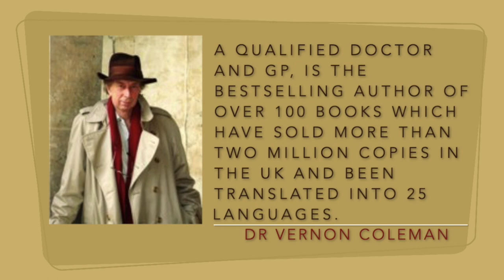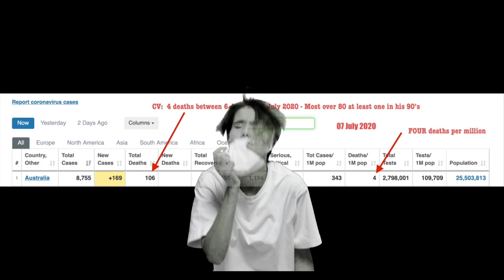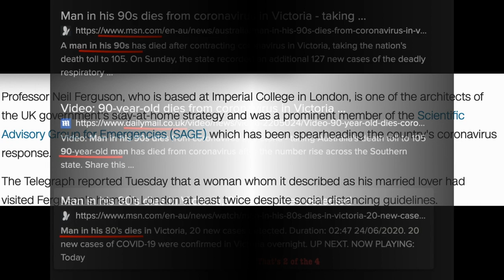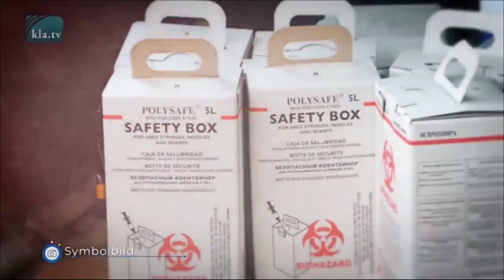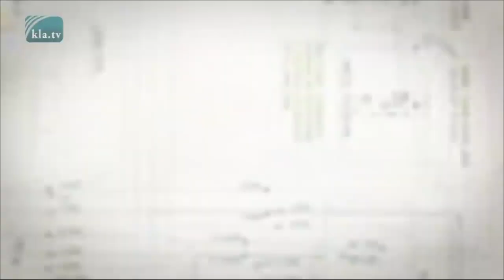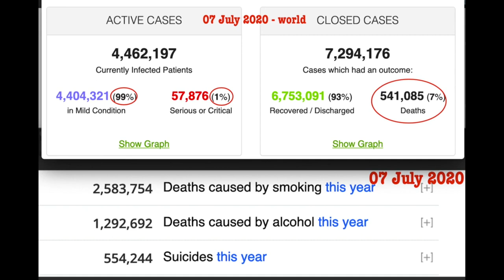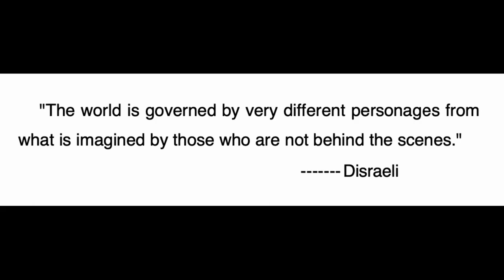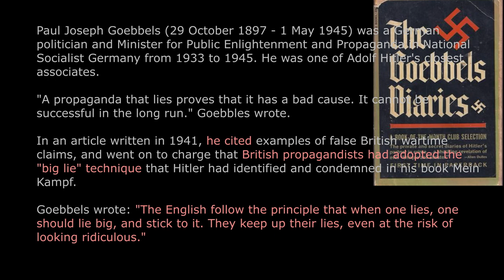Dr Vernon Coleman: Thoughts on the plandemic - the screws are tightening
Going through Dr Vernon Coleman's transcript titled "The screws are tightening".  The psychological warfare perpetrated by psychopaths, facilitated by zombies.  Corona virus - a media epidemic